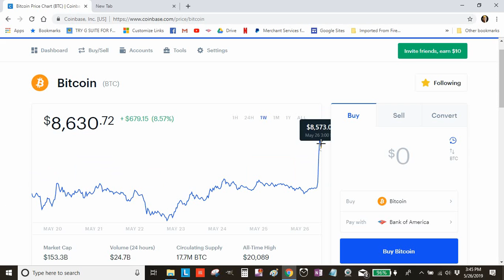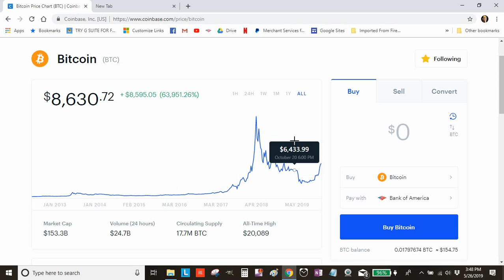68% Surge! Bitcoin Analysis - May 26, 2019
Nearly 70% Bitcoin surge over the last month! Investors are excited while those who sold off over the last 12 months might be wishing they held on... I am not a financial advisor. Please, consult a professional before investing in anything